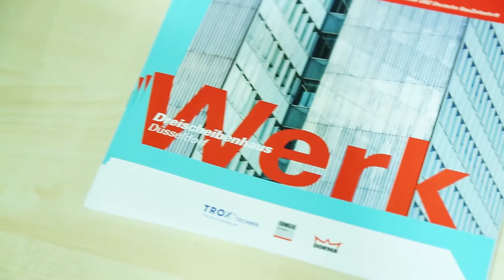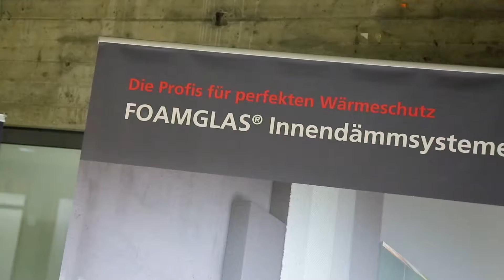DBZ Werkgespräch Dreischeibenhaus an der TH Köln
DBZ Werkgespräch Dreischeibenhaus - Architektur live erleben. Architekten, Fachplaner und Industriepartner erläutern anhand herrausragender Architektur ihre Zusammenarbeit.